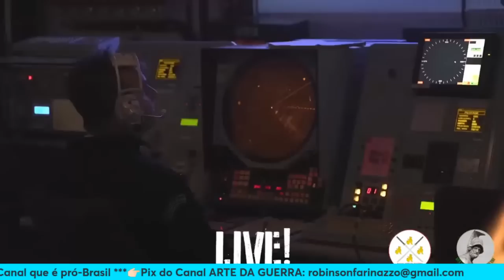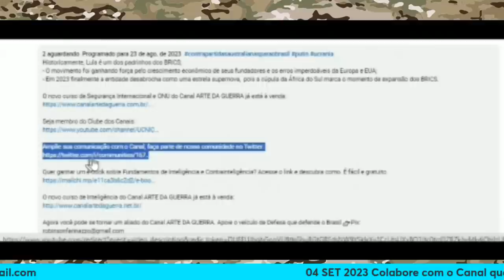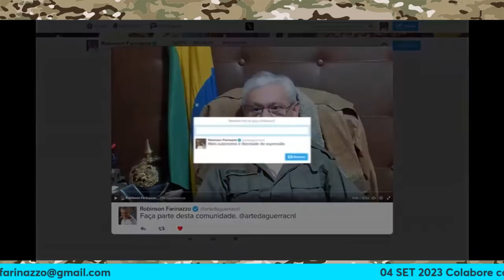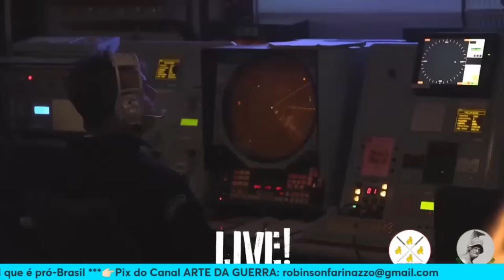BRICS expandido: as perspectivas para o Brasil com ALDO REBELO !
O novo curso de Segurança Internacional e ONU do Canal ARTE DA GUERRA já está à venda:

Amplie sua comunicação com o Canal, faça parte de nossa comunidade no Twitter:

Quer ganhar um e-book sobre Fundamentos de Inteligência e Contrainteligência? Acesse o link e descubra como. É fácil e gratuito.

ou
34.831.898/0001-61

👉🏻 Depósito em conta:
Banco: 033 - Banco Santander S.A.
Agência: 3681
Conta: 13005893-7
Razão Social:Centrocomando
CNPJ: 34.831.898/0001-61